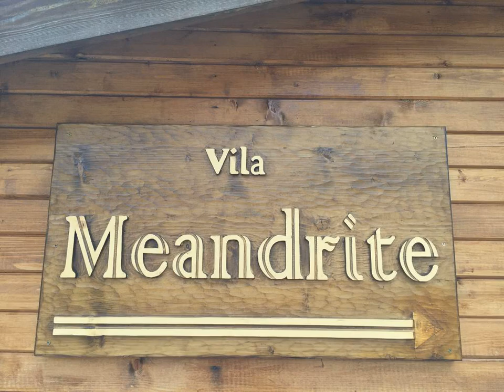Guest House Meandrite - Krastava - Bulgaria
Guest House Meandrite hotel city: Krastava - Country: Bulgaria

Address: Karatepe Area; zip code: 4647

Offering a barbecue and sauna, Guest House Meandrite is situated in Pobit Kamŭk, in Karatepe Area and 217 km away from Velingrad. The guest house has a children's playground and hammam, and guests can enjoy a drink at the bar.